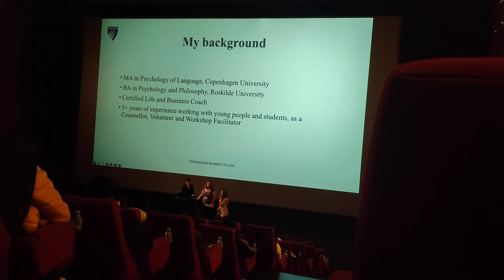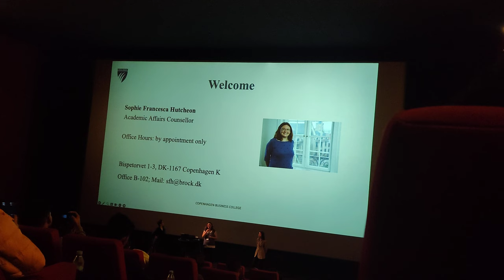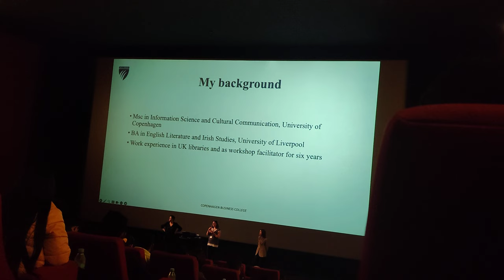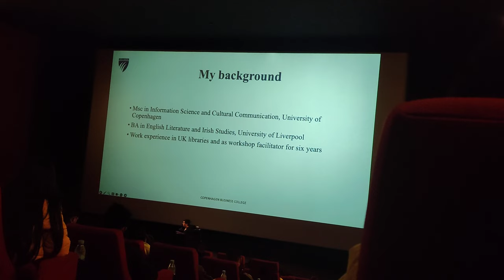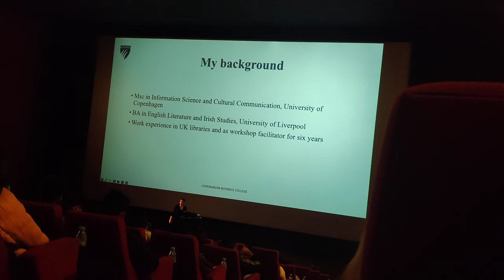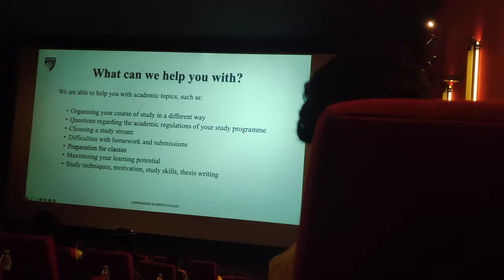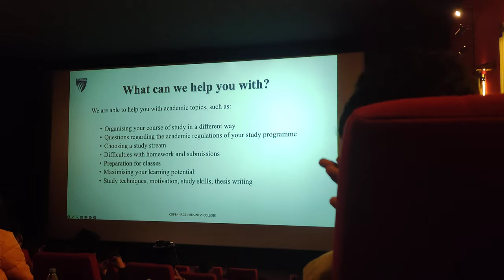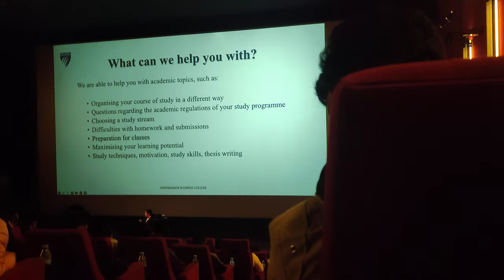Induction program 2023 . Niels Brock Copenhagen Business College , Denmark. Part 4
Induction program 2023 , Copenhagen, Denmark
Niels Brock Copenhagen Business College
De Montfort University
At CinemaxX
Location / Venue- Fisketorvet, CinemaxX

language - English
part 4

My subject - BBM - Bachelor in Business Management